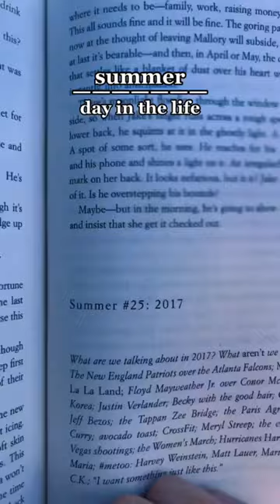summer ditl dayinthelife vlog summerdayinthelife preppy aesthetic wakesurfing surfing lake